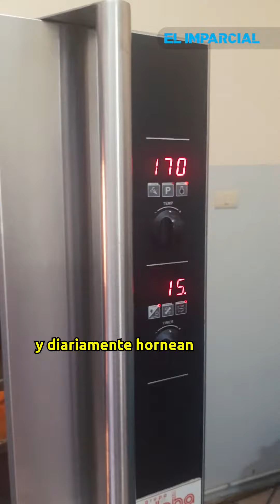Harina, mantequilla, leche ¡y oraciones!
Las Madres Adoratrices Perpetuas del Santísimo Sacramento de Hermosillo preparan sus “teleritas finas” con ingredientes muy especiales y las ponen a la venta para la cena de estas fechas decembrinas; con esto generan ingresos para sostener el convento.

Se ubican en Israel González, y Retorno número 201, colonia Modelo.
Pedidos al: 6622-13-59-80